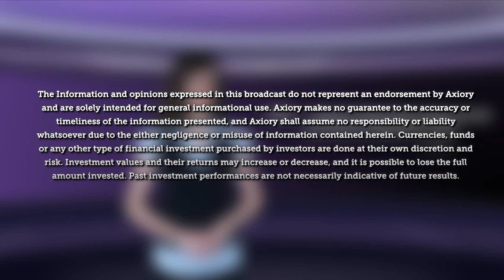Axiory Forex NEWS 06-01-2012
More information and written Technical and Fundamental analysis you can find